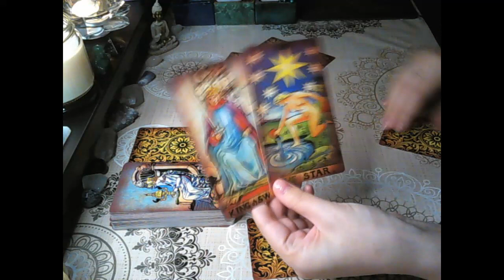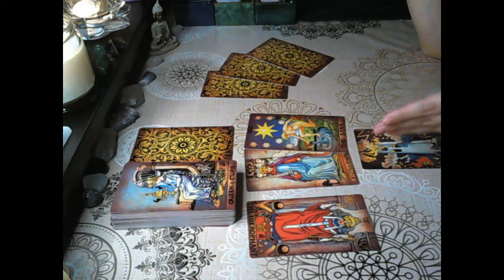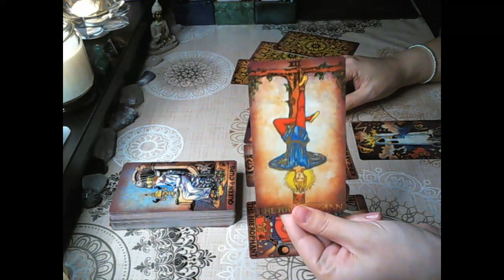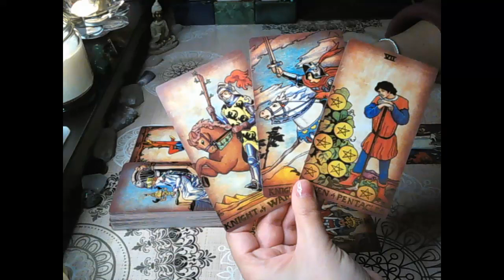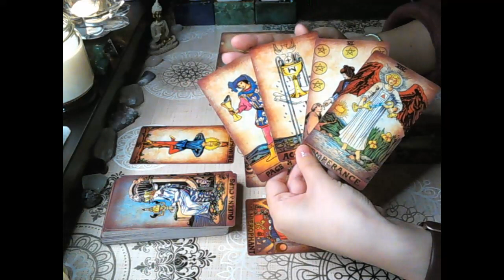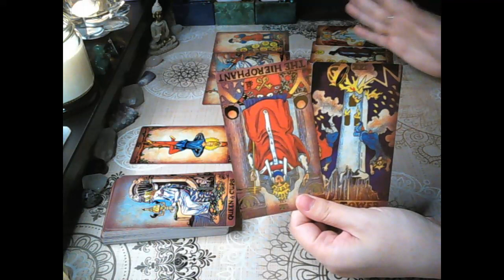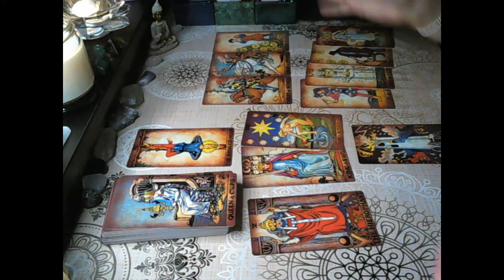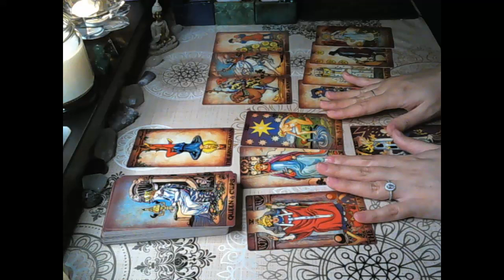Leo the next 10 days - A dilemma 🤔 What will you do? 👀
Hi everyone!
This is a general reading looking at what's coming up in the next 10 days from when you watch the reading and advice for how to make the most of the energies. Remember to watch your sun, moon, rising and Venus signs.